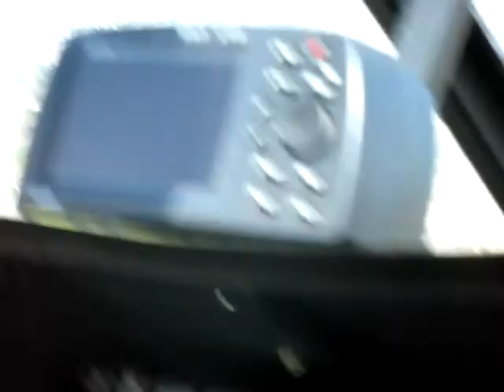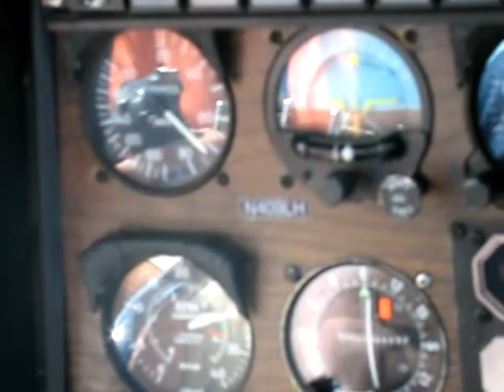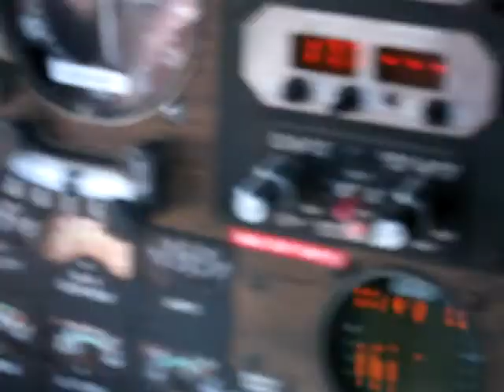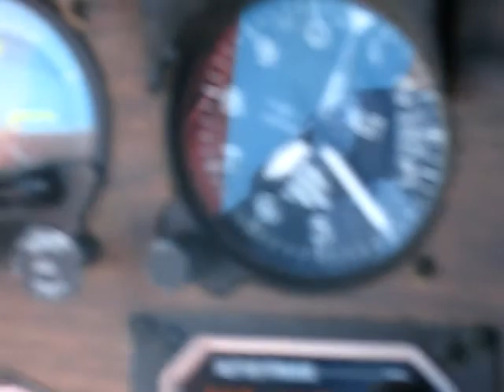Helicopter flight over Denver, Cherry Creek Reservoir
Turn down the volume. The noise is pretty obnoxious when I put the camera out the door and the 91mph airstream hits the mic. Saturday, June 19, 2010 Artie Romero, Tim Romero and John, our pilot, flew from Centennial Airport's Heliplex to Cherry Creek Reservoir in Aurora and buzzed the waterskiers. Shot with a 10 megapixel Canon at 640x480, 30 fps using 2GB memory card.